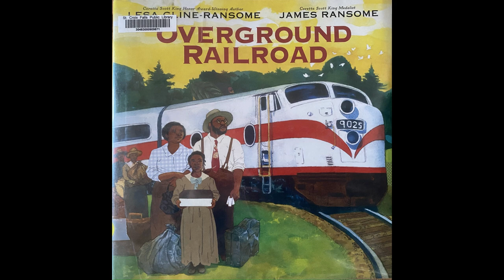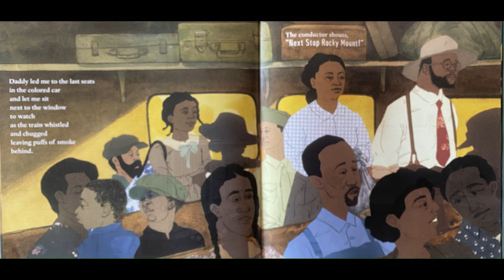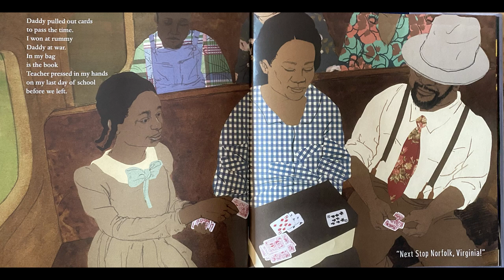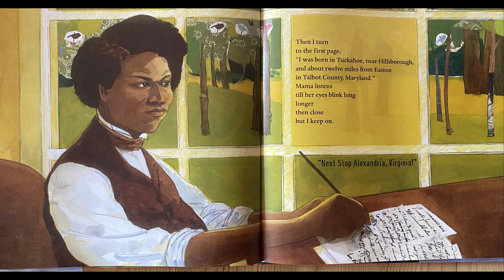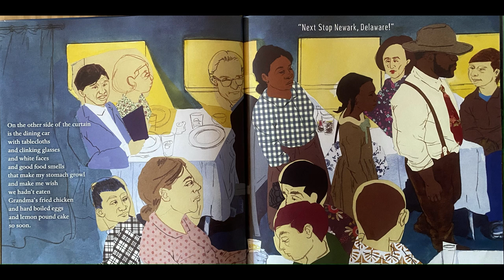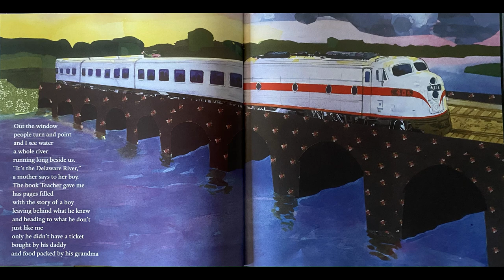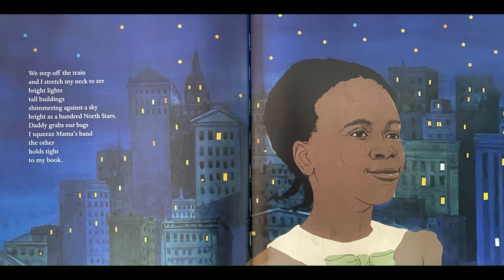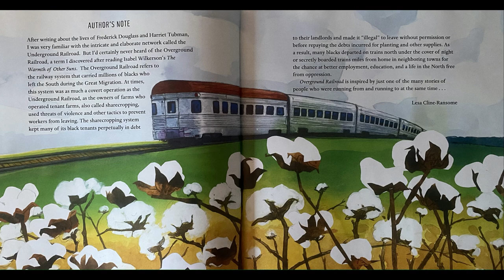Picture Book Friday with Miss Patricia - Overground Railroad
It is Picture Book Friday at Barron Public Library! This week Miss Patricia reads Overground Railroad - by Lesa Cline-Ransome, illustrated by James Ransome.